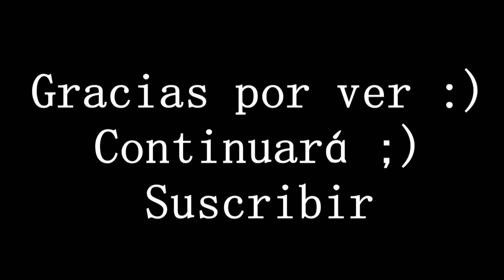3D Origami modular #105 Roselia / Pokémon / Pokemon / Pokemon Go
Hola, hoy les voy a mostrar cómo hacer un pokemon - Roselia

Necesitaremos:
182 - módulos verdes
177 - módulos de color verde claro
8 - módulos amarillos
1 - Módulo rojo
Ojos de papel, pegamento

Disfrutar de su observación!